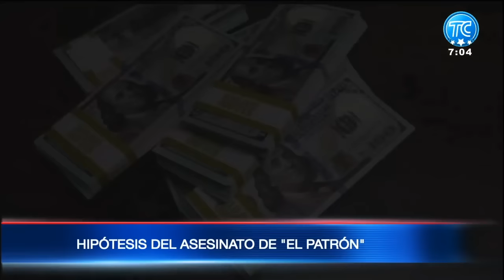Hipótesis del asesinato de Leandro Norero, alias a El Patrón